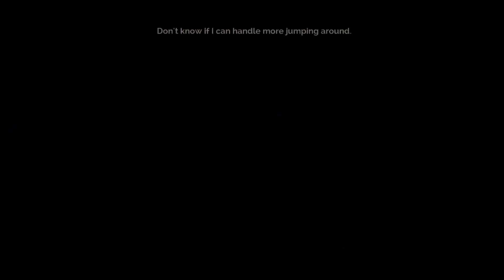Transistor | Part 6